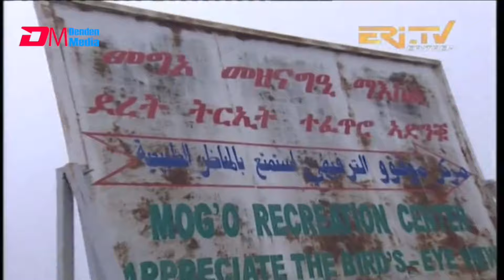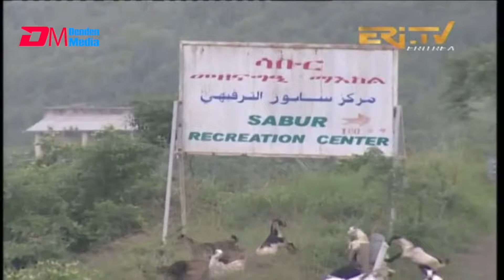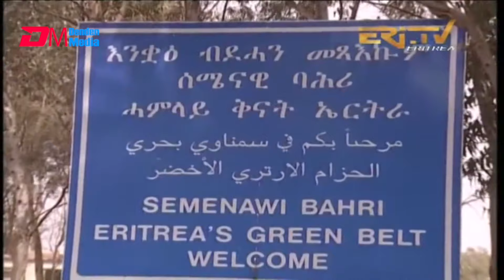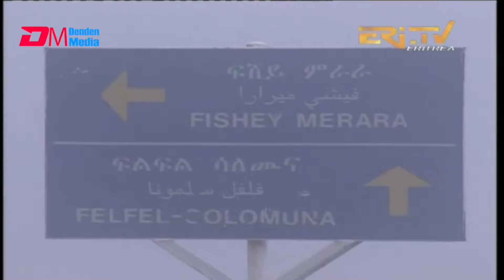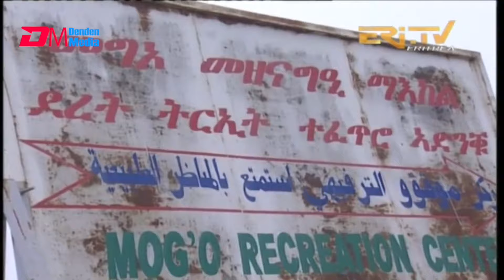ስምን መንነት ዘይነጻጸሉ ቅርሲ ኢዮም - Dimtsi Hafash Eritrea/ድምጺ ሓፋሽ ኤርትራ